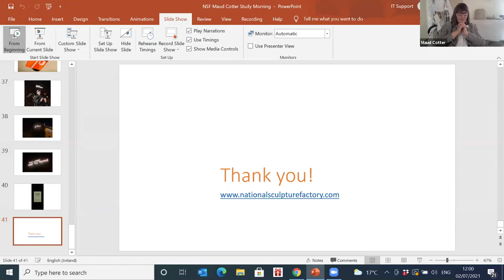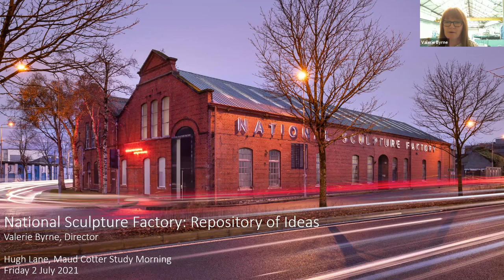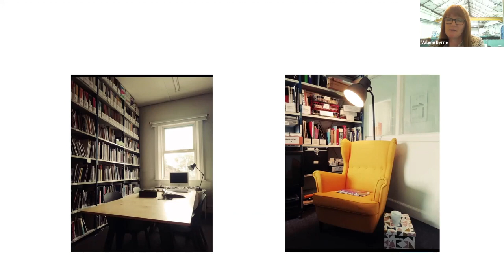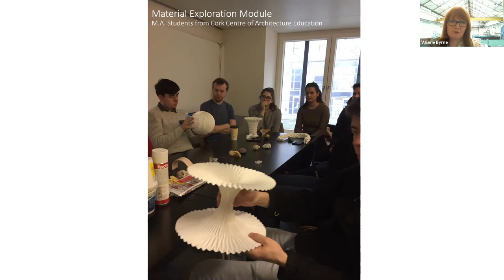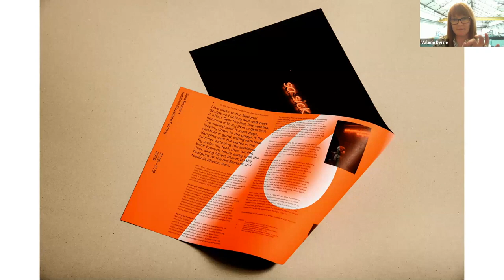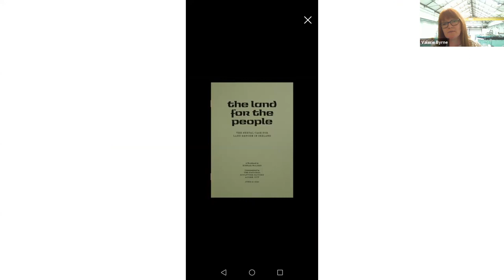Maud Cotter Study Morning: Talk by Valerie Byrne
National Sculpture Factory: Repository of Ideas’

Lecturer: Valerie Byrne, Director, National Sculpture Factory, Cork

‘Valerie Byrne (Director, National Sculpture Factory) talks through The National Sculpture Factory in terms of its use as a space for making and exhibiting, its architectural history and continued evolution and its collaborations with other artistic institutions, as well as the role Maud Cotter had as one of its founding members back in the 1990s.’